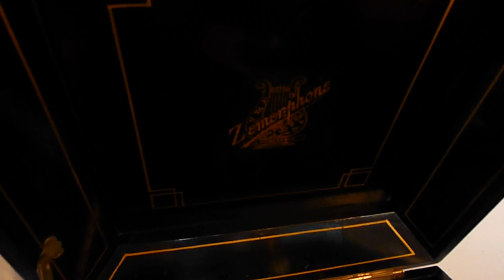WUNDERSCHÖNES ALTES CHINESISCHES STANDGRAMMOPHON